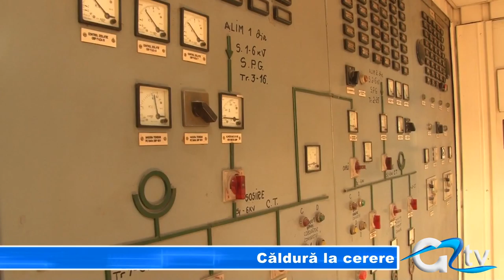CALDURA LA CERERE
De astăzi, unitățile de învățământ și instituțiile publice din Giurgiu au căldură în calorifere. Operatorul de alimentare cu energie termică a orașului a decis să furnizeze căldură către acestea mai devreme de 1 noiembrie, și la prețul de anul trecut. Consumatorii casnici vor beneficia și ei numai dacă doresc, bineînțeles, doar cei fără datorii.